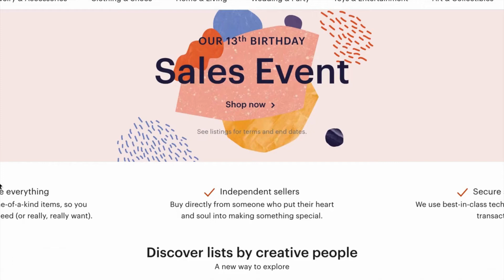Topic: Graphic Designer Career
0:01
Graphic designers create visual concepts
0:03
to inspire, inform, and captivate (пленять, очаровывать, увлекать) consumers.
0:06
They develop the overall layout (общий план, общая компоновка)
0:08
and production design for advertisements,
0:10
websites, magazines, and other print
0:13
and online material.
0:14
These designers use both text and images
0:17
to communicate ideas.
0:18
They design the lettering (надписи) and color of text
0:20
as well as arranging images and copy
0:23
on a print or webpage.
0:25
When using copy in layouts (макеты),
0:27
graphic designers collaborate closely
0:29
with writers.
0:30
Many use their creativity to transform
0:32
statistical data into visuals
0:34
to make complex ideas more accessible (доступный).
0:37
Graphic designers generally work in studios
0:39
with drafting (чертежные) tables, computers,
0:41
and design software.
0:43
Although many graphic designers
0:44
work independently,
0:46
those who work for
0:47
specialized graphic design firms
0:49
often work on teams.
0:50
Work schedules typically
0:52
revolve (вращаются, вертятся) around deadlines
0:54
whether to deliver a finished product to clients,
0:56
printing companies,
0:57
or to publish on the Internet.
0:59
Self-employed designers tailor (адаптируют) their workday
1:01
around meetings with clients,
1:03
including evenings and weekends.
1:05
They often spend time
1:06
looking for new projects
1:08
and must compete with other designers
1:10
for contracts.
1:11
At firms, graphic designers are likely
1:14
to work more standard hours.
1:16
Most positions require
1:18
a bachelor’s degree (степень бакалавра) in graphic design
1:20
or a related field.
1:22
A professional portfolio of their work
1:24
is a must for graphic designers
1:26
to show potential employers their skill,
1:28
creativity, and originality.